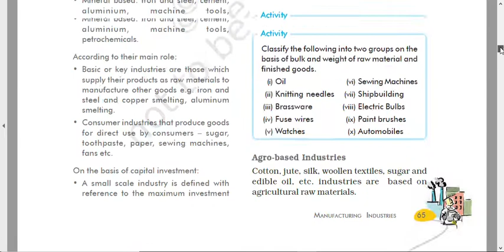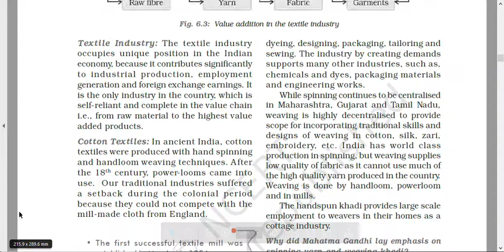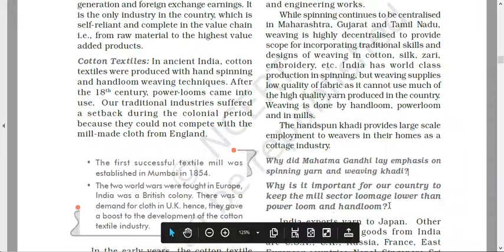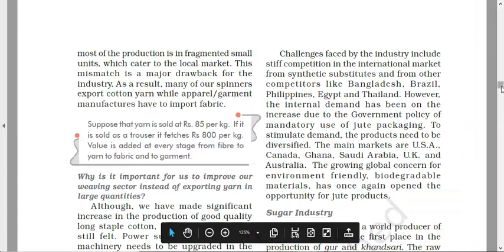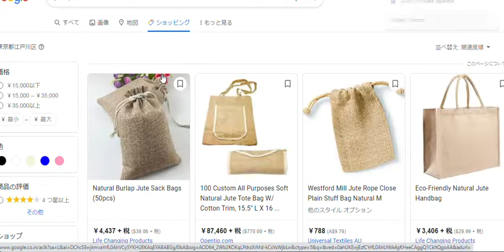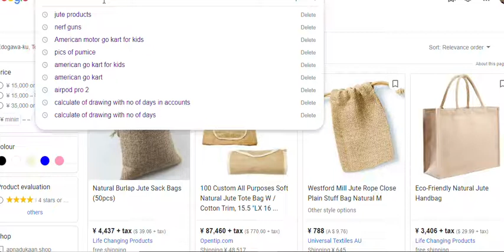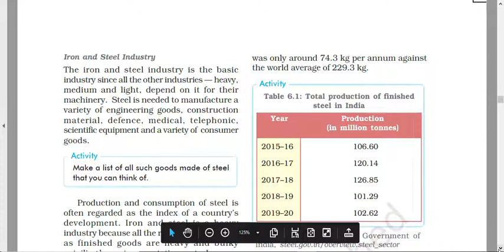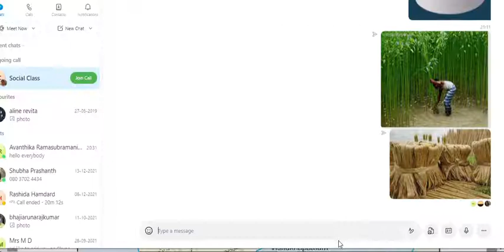Grade 10: Geography : Manufacturing Sector Part 2